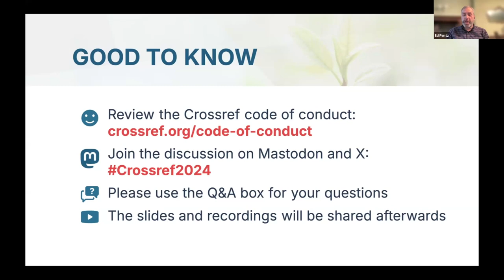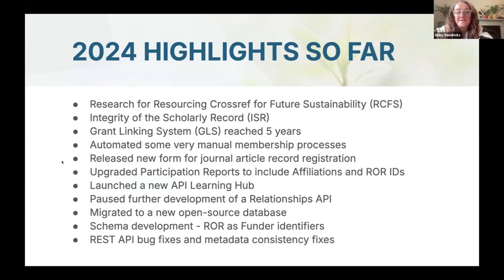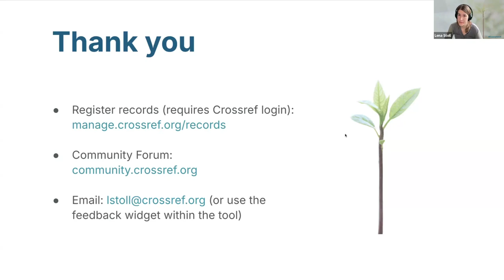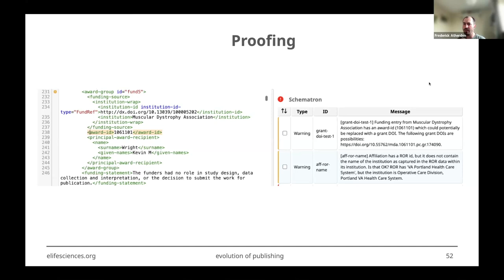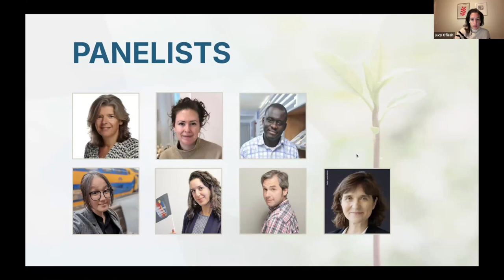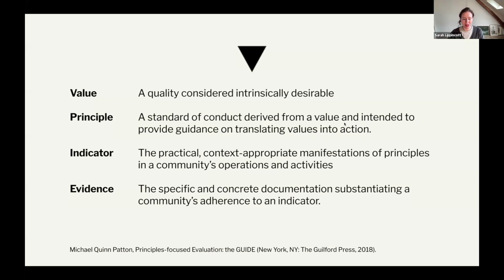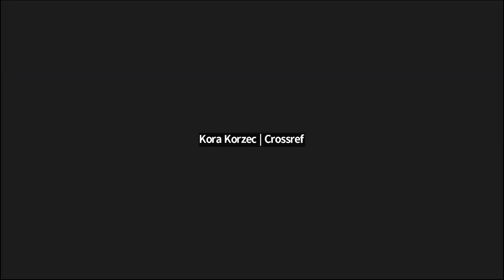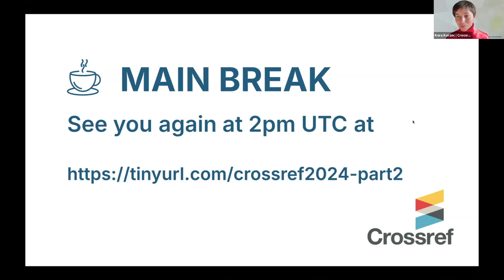Crossref2024 Session 1 - 29 October 2024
Crossref2024 annual meeting and board election was held on 29 October 2024.

Chapters
0:00 - Welcome & Crossref updates
1:20 Strategic programs & annual meeting
31:49 Demo
59:08 Updates from the Community I
1:01:12 Michael Parkin, EuropePMC
1:09:14 Hans de Jonge, Dutch Research Council NWO
1:23:22 Fred Atherden, eLife
1:32:02 Brietta Pike, CSIRO
1:54:12 Panel discussion - Opportunities and challenges of the open scholarly infrastructure
3:10:37 Reflections break-outs

Who and what is Crossref? We envision a prosperous and reusable open network of relationships connecting research organizations, people, things, and actions, a scholarly record that the global community can build on forever for the benefit of society. We’re a not-for-profit membership organization that exists to make scholarly communications better. We rally the community; tag and share metadata; run an open infrastructure; play with technology; and make tools and services—all to help put research in context. It’s as simple—and as complicated—as that.

Our mission: Crossref makes research objects easy to find, cite, link, assess, and reuse.

For a comprehensive look at everything we do, visit our

We’re thrilled to have you as part of our community and hope you find our other videos helpful and informative.